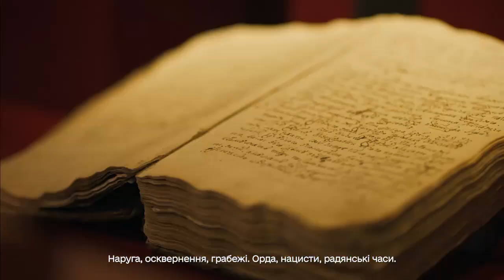✨Зеленський привітав українців з Різдвом ✨Zelensky congratulated Ukrainians on Christmas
✨Зеленський привітав українців з Різдвом
Сьогодні всі українці – разом. Усі ми зустрічаємо Різдво в одну дату, як одна велика родина, як одна нація, як одна, єдина країна. І сьогодні звучатиме одна молитва за людей, за мир, за справедливість – молитва за життя.

✨Zelensky congratulated Ukrainians on Christmas
Today all Ukrainians are together. We all celebrate Christmas on the same date as one big family, as one nation, as one, united country. And today there is one prayer for people, for peace, for justice - a prayer for life.